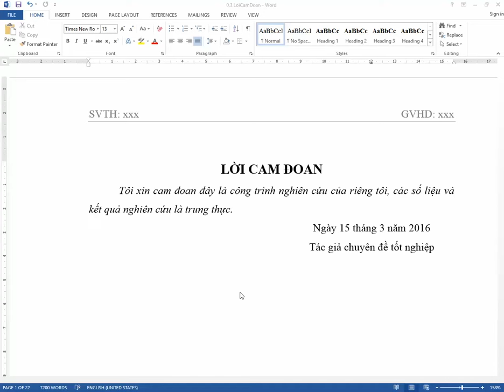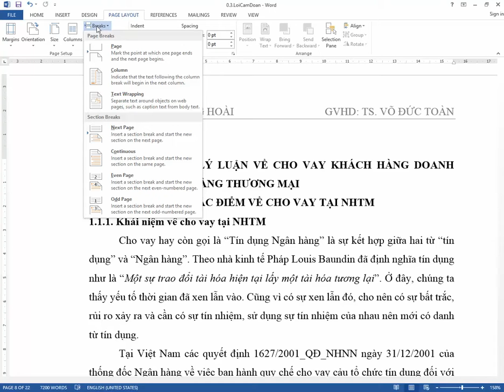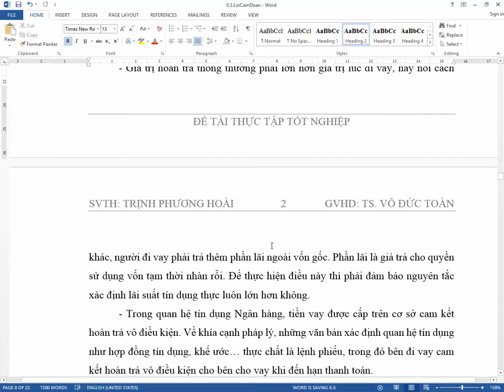Cách Đánh Số trang nhiều kiểu trong Word